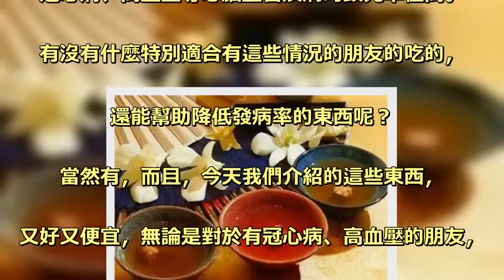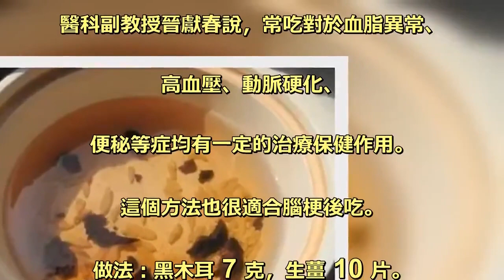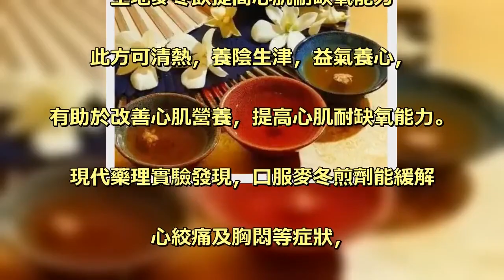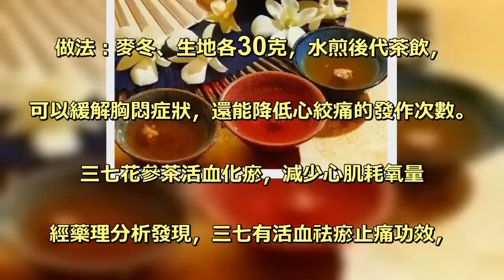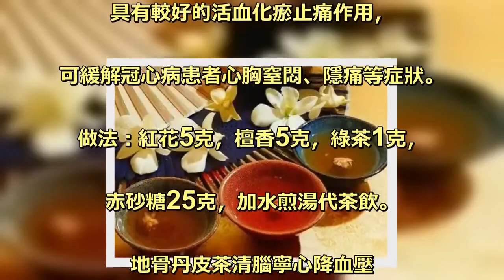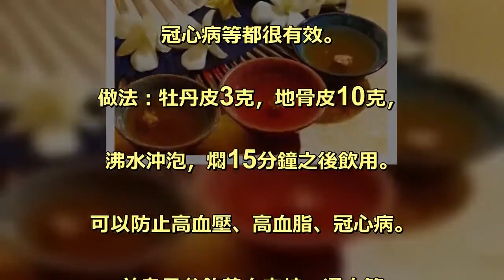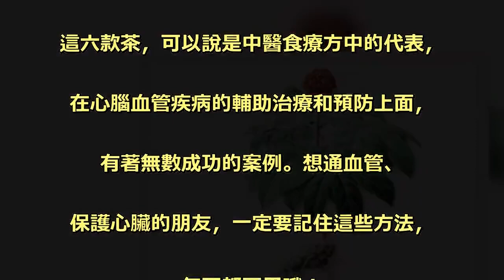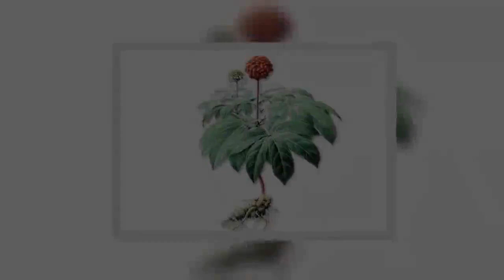通血管、保心臟，就喝這杯茶，又好又便宜，必看~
冠心病、高血壓等心腦血管疾病的致死率極高。. 有沒有什麼特別適合有這些情況的朋友的吃的，. 還能幫助降低發病率的東西呢？ . 當然有，而且，今天我們介紹的這些東西，. 又好又便宜，無論是對於有冠心病、高血壓的朋友，. 還是對於那些想保護心臟、疏通血管，. 但是又不知道如何做的朋友，都特別的適合，. 快來看吧，記下來，今晚就要吃哦~ . 木耳生薑茶軟化血管，清除血垃圾 . 木耳可是個好東西，. 第三軍醫大學新橋醫院中. 醫科副教授晉獻春說，常吃對於血脂異常、. 高血壓、動脈硬化、. 便秘等症均有一定的治療保健作用。. 這個方法也很適合腦梗後吃。 . 做法：黑木耳 7 克，生薑 10 片。. 每天早晨先用冷水將黑木耳浸泡10分鐘，洗去雜質，. 然後和切好的生薑片放在茶杯里用開水沏，. 隨便喝，晚上把當天泡的木耳炒了吃。 . 生地麥冬飲提高心肌耐缺氧能力 . 此方可清熱，養陰生津，益氣養心，. 有助於改善心肌營養，提高心肌耐缺氧能力。. 現代藥理實驗發現，口服麥冬煎劑能緩解. 心絞痛及胸悶等症狀，. 麥冬所含胺基酸及糖類化. 合物有顯著的增強心肌耐缺氧作用。 . 做法：麥冬、生地各30克，水煎後代茶飲，. 可以緩解胸悶症狀，還能降低心絞痛的發作次數。 . 三七花參茶活血化瘀，減少心肌耗氧量 . 經藥理分析發現，三七有活血祛瘀止痛功效，. 對冠心病者能起到擴張冠狀動脈、. 增加冠狀動脈血流量、減少心肌耗氧量的作用，. 從而有效保護心臟。 . 做法：三七花、參三七各3克，沸水沖泡，. 溫浸片刻，頻飲代茶。 . 紅花檀香茶解悶止痛防發病 . 該茶劑性味偏於甘溫，. 具有較好的活血化瘀止痛作用，. 可緩解冠心病患者心胸窒悶、隱痛等症狀。 . 做法：紅花5克，檀香5克，綠茶1克，. 赤砂糖25克，加水煎湯代茶飲。 . 地骨丹皮茶清腦寧心降血壓 . 服用此茶可清腦寧心，對於頭暈目眩、. 胸悶心悸，防治高血脂、高血壓、. 冠心病等都很有效。 . 做法：牡丹皮3克，地骨皮10克，. 沸水沖泡，燜15分鐘之後飲用。. 可以防止高血壓、高血脂、冠心病。 . 首烏丹參飲養血安神，通血管 . 首烏丹參茶可益腎補肝，活血祛瘀、. 養血安神。對於冠心病、高血脂、. 動脈硬化等情況都很適合。 . 做法：何首烏15克，丹參15克，. 加水煎湯取汁，再加蜂蜜15到30克，. 每天一劑，分2次服用。 . 這六款茶，可以說是中醫食療方中的代表，. 在心腦血管疾病的輔助治療和預防上面，. 有著無數成功的案例。想通血管、. 保護心臟的朋友，一定要記住這些方法，. 每天都要用哦！ . 也別忘了，提醒身邊的親友，讓更多人受益，. 免除心腦血管疾病的困擾~ .